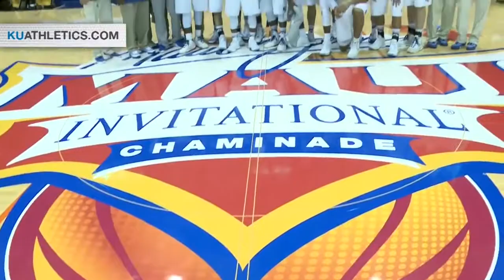KUCMB || 2015-16 season highlights || pt.1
Kansas Jayhawks 2015-16 season highlights part 1

Video credits to kuathletics
Song: Ballin, Logic
Jayhawks_INKD